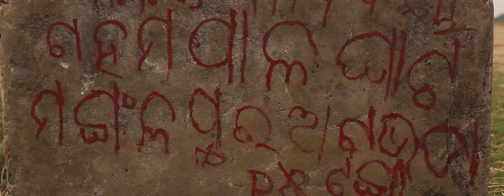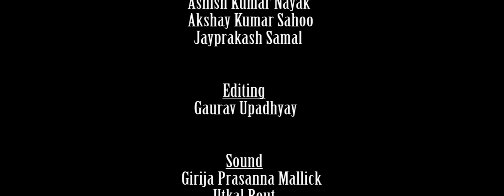The Bridge of Lives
A documentary on the lives of Gahampal villagers. This village comes under Rajkanika Block, Kendrapara District, Odisha.